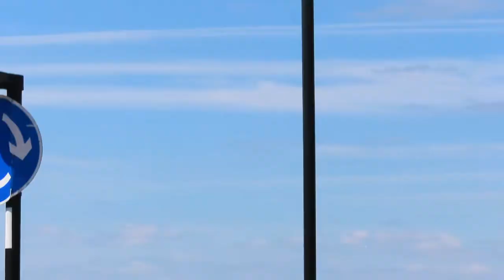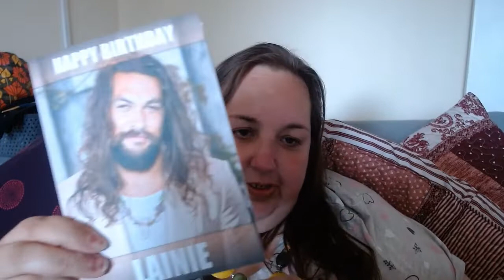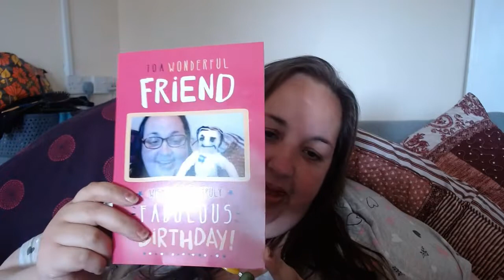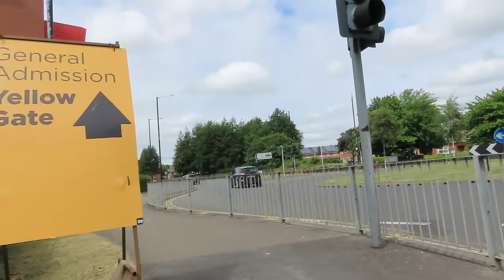A Day In The Life Plus: It's My Birthday - Going Back To Where I Used To Live - Over 4500 Calories!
Hello & Welcome

My birthday day in the life